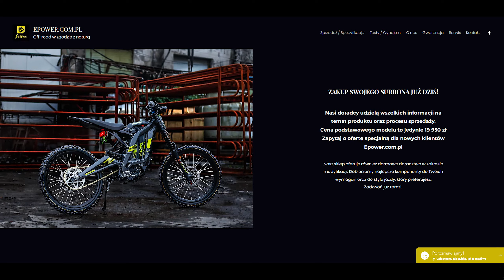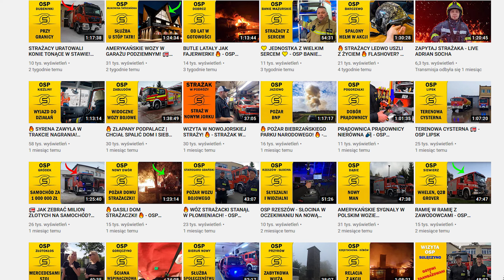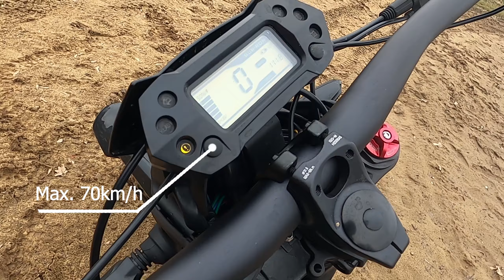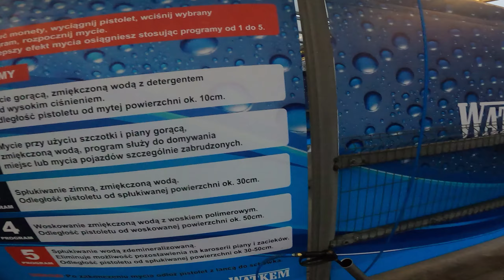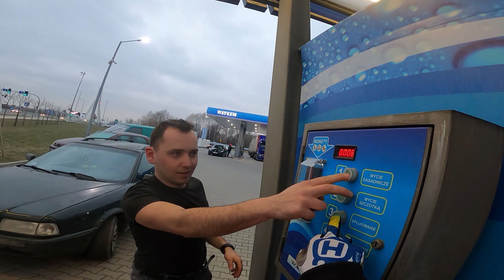TESTUJEMY ELEKTRYCZNEGO CROSSA😱 SURRON LIGHT BEE L1E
✪Nie zapomnij zostawić suba oraz like'a✪

Podczas kręcenia materiału prędkościomierze wskazywały wartości mocno zawyżone ponieważ liczniki nie są skalibrowane, dynamika filmu może wydawać się szybszą niż jest w rzeczywistości ze względu na zmiany tempa odtwarzania materiału. Wszystkie uniesienia koła oraz zagrożenia w ruchu ulicznym są zmontowane za pomocą programu. Jakiekolwiek podobieństwo przedstawionych na tym kanale (w filmach) osób, miejsc, wydarzeń jest czysto przypadkowe. Wszystko co właśnie zobaczyłeś nigdy się nie wydarzyło i jest produkcją filmową.